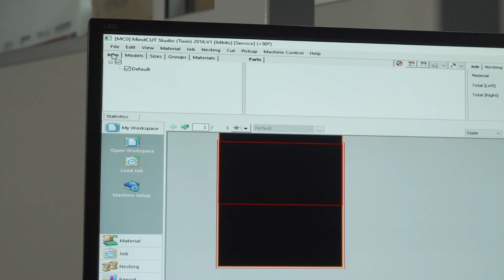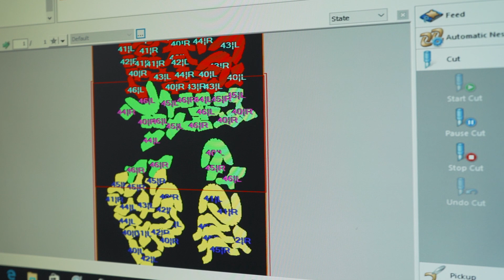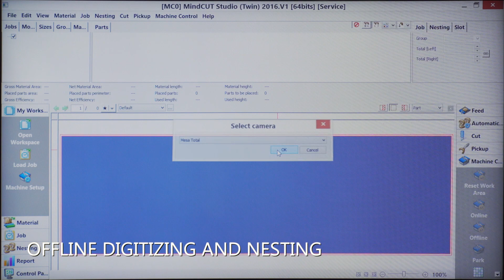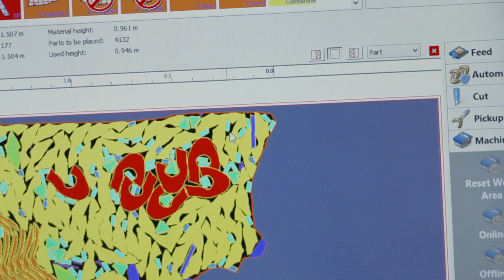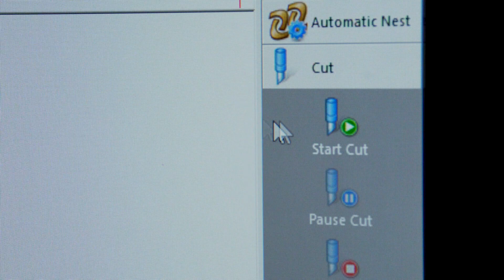MindCUT Leather with S3 Zund Cutter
How does a perfect leather cutting solution on a S3 zundcutter looks like? See in this video the complete workflow and how smooth it works in combination with MindCUT. Further information about the S3 Digital Cutter from Zünd